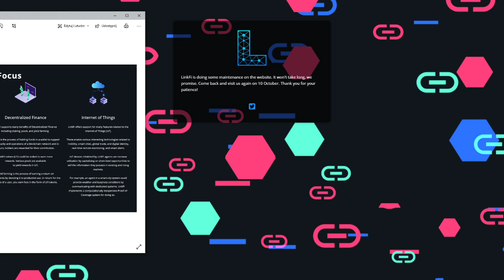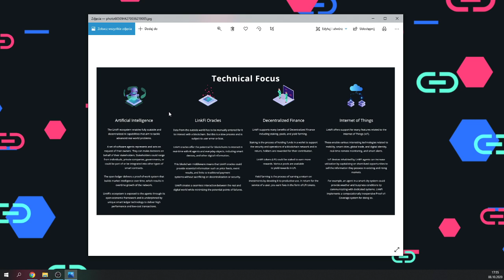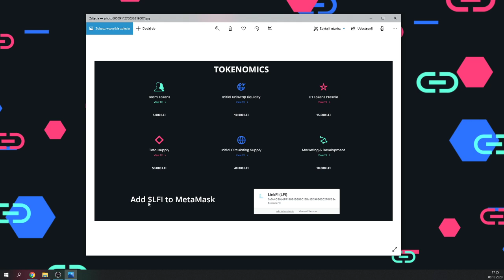LinkFi.ai Review- open-source tokenized Smart contract Ecosystem!